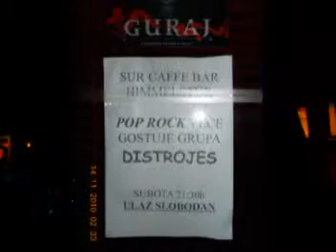Destroyers Padej 13.11.2010 MPEG-1.mpg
Koncert Destroyersa iz Novog Beceja u Padeju 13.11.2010(Put okolo preko Kikinde i Sajana 65km)